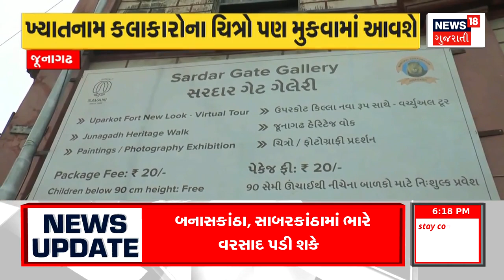Botad News : રાણપુરમાં પ્રદેશ ભાજપના મહિલા આગેવાનના ઘરમાં તસ્કરો ત્રાટક્યા | Robbery | Gujarati News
Botad News: In Ranpur of Botad, traffickers attacked the house of the woman leader of the state BJP. On July 29, the traffickers attacked the house after finding it closed. After registering a complaint, the police conducted an investigation.

Botad News : બોટાદના રાણપુરમાં પ્રદેશ ભાજપના મહિલા આગેવાનના ઘરમાં તસ્કરો ત્રાટક્યા હતા.29 જુલાઇએ મકાન બંધ જોઈ તસ્કરો ત્રાટક્યા.ફરિયાદ નોંધાતા પોલીસે તપાસ હાથ ધરી. n18oc_botad